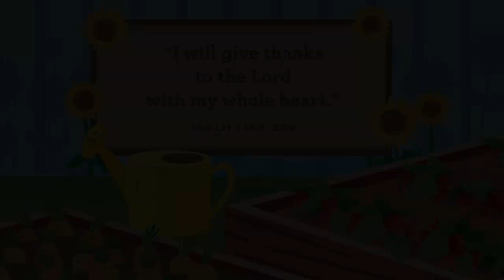11/21/21 - Preschool Lesson - Manna, Exodus 16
When Moses and God’s people, the Israelites, are hungry, God gives them bread every morning to eat.